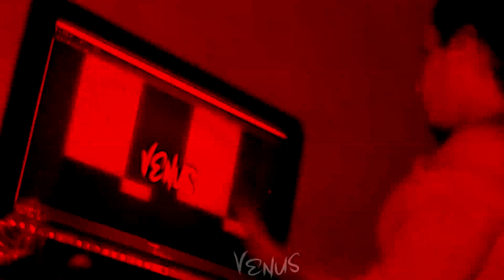VENUS - NO TE QUIERE COMO YO | ft. TINI - LIT KILLAH - LALI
espero que disfruten esta mezcla ♥